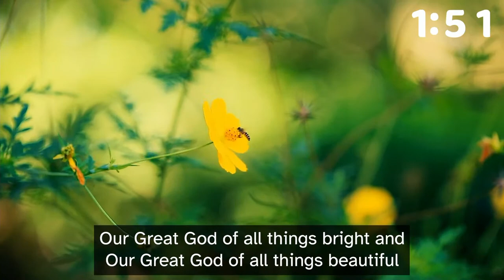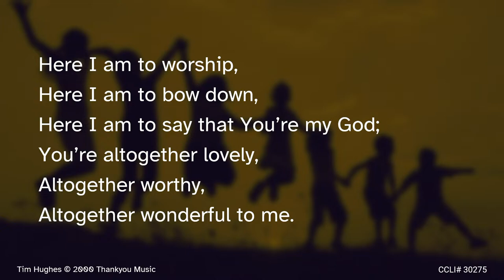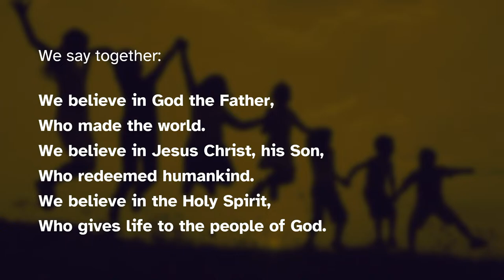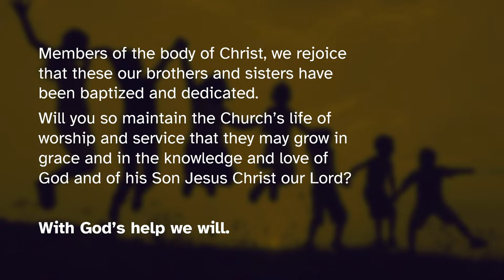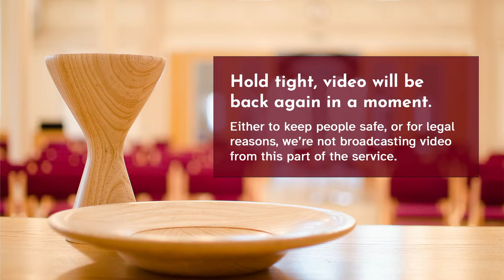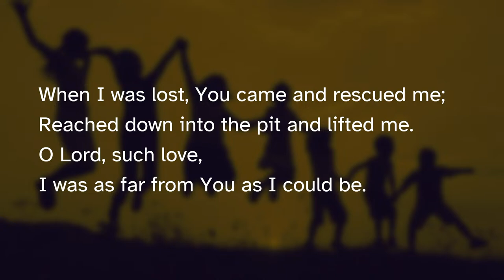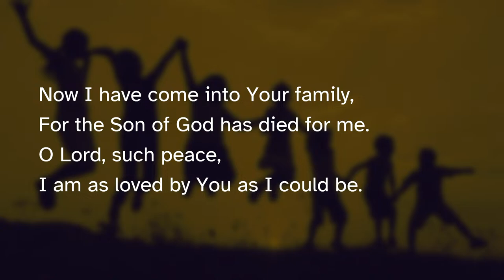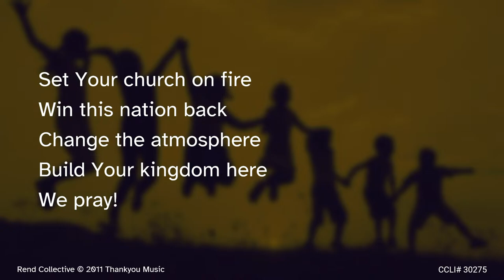Let the little children come to me - Baptism Service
Rev Kate Cambridge leads a special Baptism service, looking at Mark 10: 13-16.